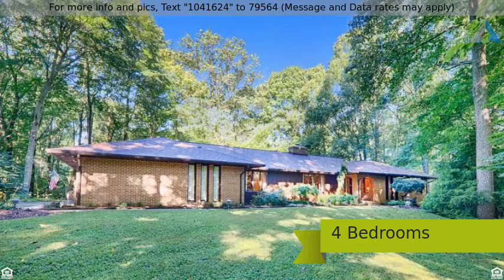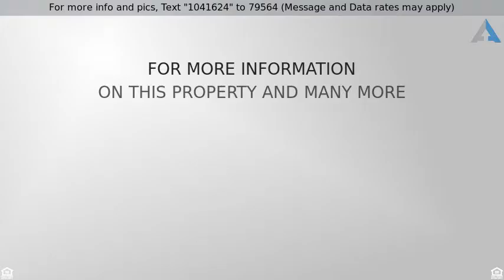Priced at $469,900 - 1317 SORBUS COURT, FALLSTON, MD 21047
Rancher, Detached - FALLSTON, MD

Beautiful custom built and spacious Rancher on private shaded 2.5 acre lot. Super sized Kitchen with granite, tons of cabinets and full appliance package. Hardwd floors in LR and DR. Fabulous sunroom.  Enjoy the tree covered deck and lounge on the private patio, You will love the peace and contentment in this serene wooded setting. Rec room furniture negotiable. MOVE IN CONDITION. Fallston Schools